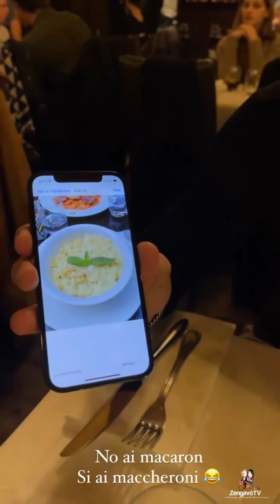Musée du Louvre | Jour 3 | Rosy & Andrea a Parìs,France